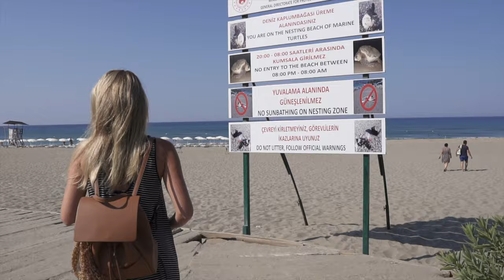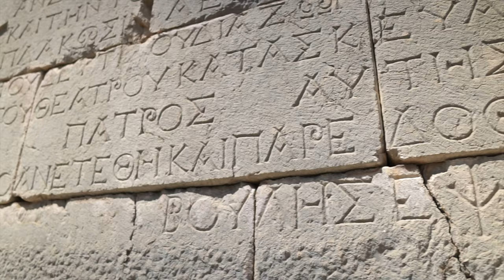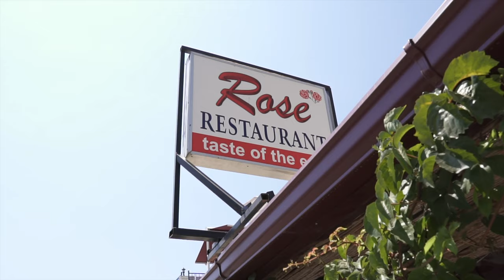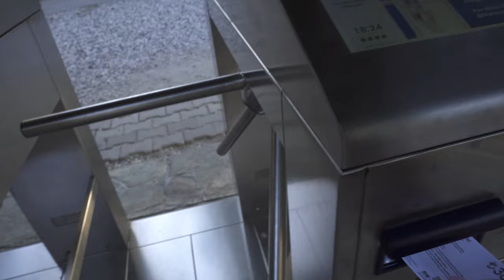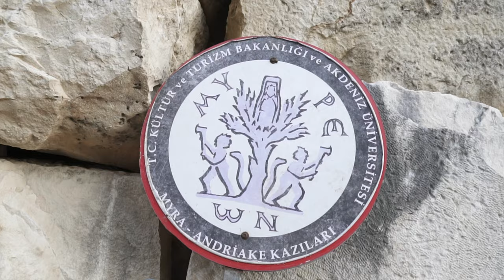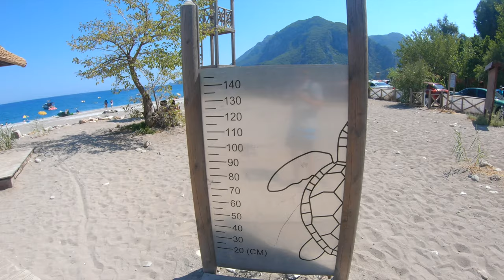ROAD TRIP on Turkey's Turquoise Coast | Exploring Patara Beach, Demre (Myra), and Çirali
Today we are continuing our road trip down Turkey's beautiful turquoise coast! We are visiting Patara Beach, which is well known for its white sand, blue water, and ancient ruins. We stay in the town of Demre to visit the ruins of ancient Myra and also visit the quaint beach town of Çirali.

Episode 059 | West Coast of Turkey | Filmed September 2019